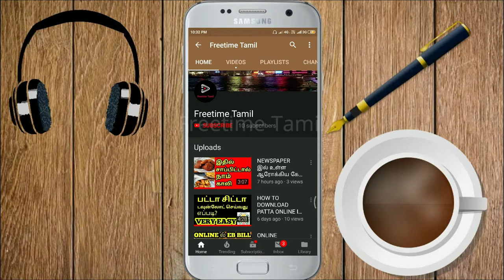AVENGERS CHILDHOOD MEMORIES | END GAME | FREETIME TAMIL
Avengers: Endgame is a 2019 American superhero film based on the Marvel Comics superhero team the Avengers, produced by Marvel Studios and distributed by Walt Disney Studios Motion Pictures. It is the sequel to 2012's The Avengers, 2015's Avengers: Age of Ultron and 2018's Avengers: Infinity War, and the 22nd film in the Marvel Cinematic Universe (MCU), serving as the conclusion to the Infinity Saga. The film is directed by Anthony and Joe Russo, written by Christopher Markus and Stephen McFeely and features an ensemble cast including Robert Downey Jr., Chris Evans, Mark Ruffalo, Chris Hemsworth, Scarlett Johansson, Jeremy Renner, Don Cheadle, Paul Rudd, Brie Larson, Karen Gillan, Danai Gurira, Bradley Cooper, and Josh Brolin. In the film, the surviving members of the Avengers and their allies work together to reverse the damage caused by Thanos in Infinity War.